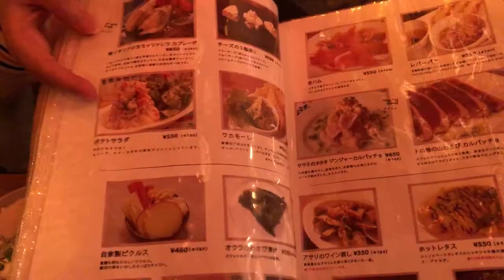[東京小秘境] 澀谷 and people cafe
偉恩與包柏在澀谷的小巷子裡面，發現一家充滿懷舊風情的特色咖啡店。逛街累了想休息，除了連鎖咖啡廳與百貨公司，不妨也到私房的小店看看吧！